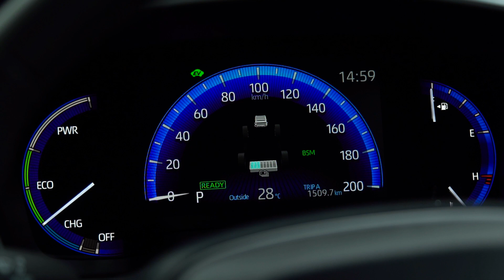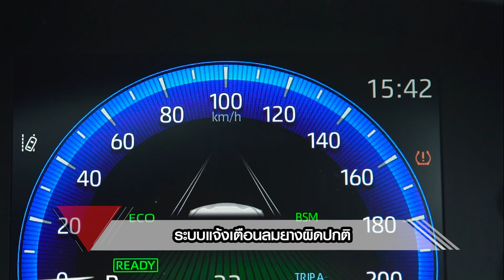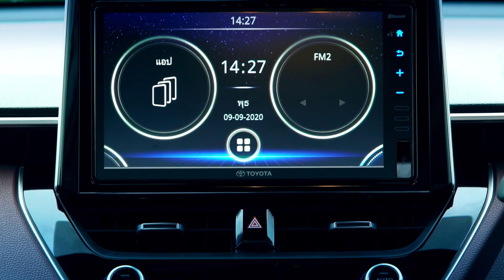Review Toyota Corolla Cross Hybrid Premium Safety | พี่น้องลองรถ | Season 7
กระแสครอสส์โอเวอร์ยังคงมาแรง !

Toyota เสริมทางเลือกครอสส์โอเวอร์ให้หลากหลายยิ่งขึ้น กับ Corolla Cross รูปทรงบึกบึน ขนาดตัวใหญ่โตกว่าเพื่อนร่วมสายพันธุ์อย่าง C-HR เน้นพื้นที่ใช้สอยของห้องโดยสารที่กว้างขวางยิ่งขึ้น ระบบความปลอดภัยทันสมัยสมกับการเป็นรถยนต์ยุคใหม่ จุดเด่น คือ ทางเลือกขุมพลังไฮบริด ประกอบด้วยเครื่องยนต์เบนซิน ขนาด 1.8 ลิตร กำลังสูงสุด 98 แรงม้า และมอเตอร์ไฟฟ้ากำลังสูงสุด 53 แรงม้า คิดเป็นกำลังสูงสุดทั้งระบบที่ 122 แรงม้า กับอีกหนึ่งจุดเด่น คือ การประหยัดเชื้อเพลิงที่ยอดเยี่ยมของระบบไฮบริดจาก Toyota

โดยรวมแล้ว Toyota Corolla Cross มีความลงตัวไม่น้อย (รุ่นทอพ Hybrid Premium Safety ราคา 1,199,000 บาท) แต่การขับขี่ และการใช้งานด้านอื่นๆ เช่น ออพชันทั้งหลาย จะโดนใจ พี่น้องลองรถ มากน้อยแค่ไหน มาพิสูจน์ไปพร้อมกัน